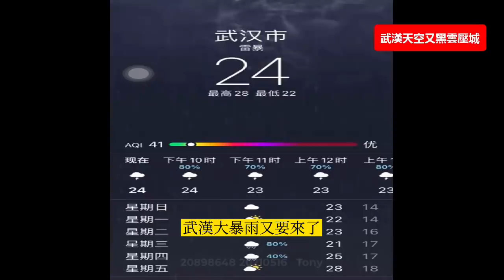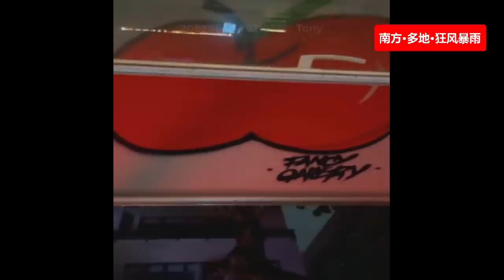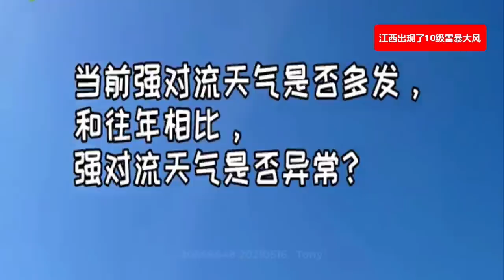中國武汉龙卷风过后景象 🔴 武汉狂风暴雨洪水 🔴 贵州已连续13天下冰雹，江西10级雷暴大风，上海也下起冰雹，贵州开阳14级大风突袭，华南近期强对流天气频繁。✳️提醒大家，注意防范，注意安全。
The scene after the tornado in Wuhan, China 🔴 Severe storms and floods in Wuhan 🔴 There have been hail in Guizhou for 13 consecutive days, thunderstorms of magnitude 10 in Jiangxi, hail in Shanghai, and strong winds of magnitude 14 in Kaiyang, Guizhou. The recent strong convective weather in southern China has been frequent. ✳️Remind everyone, pay attention to precautions and pay attention to safety.
中国、武漢での竜巻の後のシーン🔴武漢での激しい嵐と洪水🔴貴州省では13日間連続で雹が降り、江西ではマグニチュード10の雷雨、上海では雹、そして貴州省カイヤンではマグニチュード14の強風がありました。中国南部の最近の強い対流性の天候は頻繁に起こっています。 ✳️すべての人に注意を払い、予防措置に注意を払い、安全に注意を払ってください。